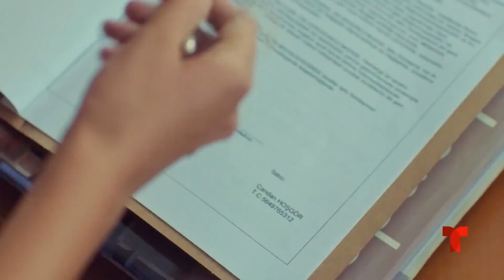¡Estamos salvados! - Todo Por Mi Hija Capitulo 2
Demir y Ugur engañan Candan.

Todo Por Mi Hija (Kizim) - Oyku, de ocho años, es una niña extremadamente pequeña que, a diferencia de sus colegas, es muy sensible y percibida por el mundo que la rodea. Cuando su tía, que ha sido su cuidadora desde su nacimiento, la abandona, Oyku tendrá que encontrar a su padre, Demir. Desafortunadamente, un adulto irresponsable y tramposo que creció en un orfanato, es arrestado el día que la hija viene a buscarlo. Demir es liberado por la corte con la condición de que cuide a su hija, pero ya no quiere vivir con su hija...

Actores:
Beren Gokyildiz
Bugra Gulsoy
Leyla Lydia Tugutlu
Serhat Teoman
Tugay Mercan
Sinem Unsal
Suna Selen